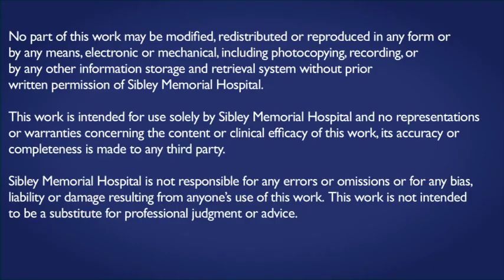Mobility Training for Nurses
The Mobility Training Video is a resource for the nursing staff at Sibley Memorial Hospital.